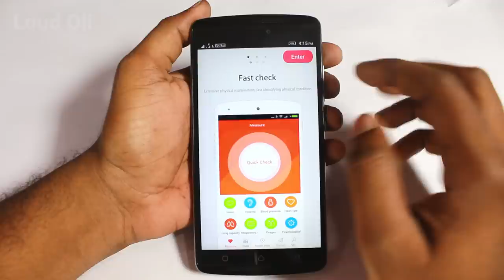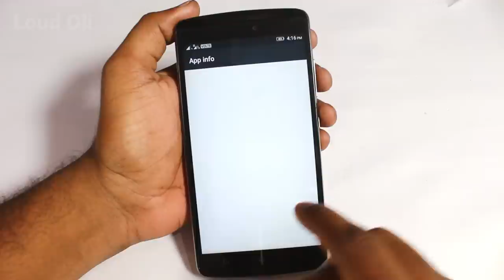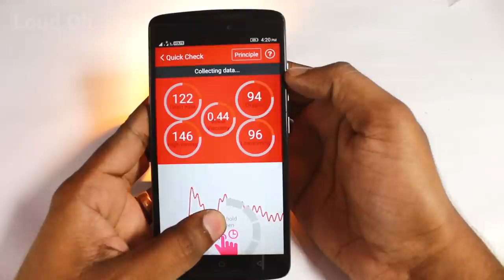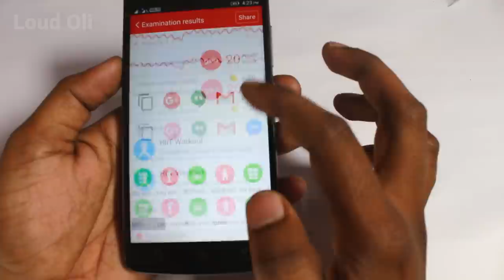How To Track your Live Heart Rate in your Android Mobile - Loud Oli Tamil Tech News